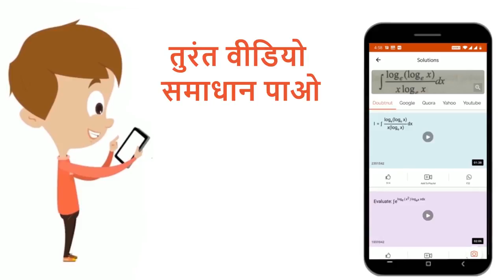एक पाइरैनोस के alpha - रूप का प्रकाशिक घूर्णन +150.70 है,beta - रूप का प्रकाशिक घूर्णन +52.80 है...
एक पाइरैनोस के alpha - रूप का प्रकाशिक घूर्णन +150.70 है,beta - रूप का प्रकाशिक घूर्णन +52.80 है। विलयन में एनोमर के साम्य मिश्रण का प्रकाशिक घूर्णन+80 .20 होता है। साम्य पर alpha -रूप का प्रतिशत है:
Class: 12
Subject: CHEMISTRY
Chapter: NEET TEST 16
Board:NEET

👉 Have Any Query? Ask Us.